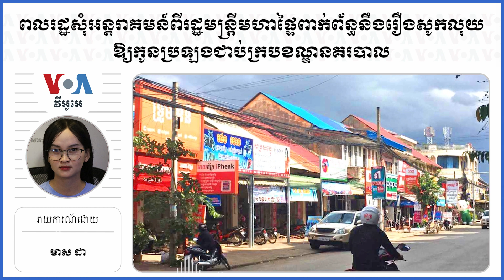ពលរដ្ឋសុំអន្តរាគមន៍ពីរដ្ឋមន្ត្រីមហាផ្ទៃពាក់ព័ន្ធនឹងរឿងសូកលុយឱ្យកូនចូលក្របខណ្ឌ​នគរបាល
ប្រជាពលរដ្ឋ​នៅ​ខេត្ត​បាត់ដំបង​បាន​ស្នើ​សុំ​អន្តរាគមន៍​នៅ​ក្នុង​ករណី​ដែល​ពួកគេ​ទាមទារ​ប្រាក់​មិន​ទាន់​បាន​ពី​មន្ត្រី​ម្នាក់ ដែល​ពួកគេ​បាន​ផ្តល់​លុយ ដើម្បី​ឱ្យ​​កូន​អាច​ប្រឡង​ជាប់​ក្របខណ្ឌនគរបាល កាល​ពី​ឆ្នាំ​ ២០២១។ ក្នុង​ចំណោម​ពលរដ្ឋ​ទាំង ១១ នាក់​នេះ ​ម្នាក់ៗ​បាន​ចំណាយ​ប្រាក់​​ពី​ជិត ​៦ពាន់​ដុល្លារ​ទៅដល់ ១ម៉ឺន ២ពាន់​ដុល្លារ​អាមេរិក។

ទស្សនា​វីដេអូ​របស់​យើង​ខ្ញុំ​តាម​ប្រធានបទ​ខាង​ក្រោម៖